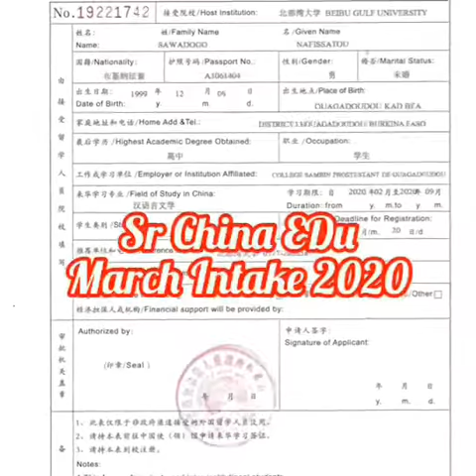Beibu Gulf University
⛩All country Accepted

Location: Qinzhou City
🇨🇳Guangxi Province
Very low service charge

Intake: March, 2020
Degree: Bachelor
Medium: English
Duration: 0.5+4 years
Restrictions: None

🇨🇳Chinese Language:(February 2020 to September 2020)

🎄Tuition fee: 6000RMB
🌵Accommodation: 1750RMB

🐛Major:(From September 2020 - July 2024)🐛
🔴Civil Engineering
🔴Computer Science and Technology
🔴Mechanical Engineering
🔴International Economics and Trade

🧶After Scholarship:
Tuition :6000RMB/Yr
Accommodation:2000 RMB/yr

Admition Letter: 2-3 days,
JW: in 7-10 days(If applied 10+ students together join group ,then jw will take only two days)

🇨🇳Wechat-riponrzsrasna
🌲"SR"CHINA Edu
📞Phone,Whatsapp